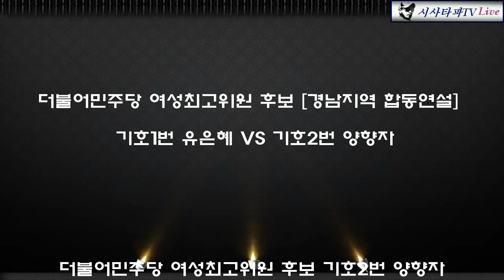더불어민주당 여성최고위원 후보 [경남지역 합동연설] 기호1번 유은혜 VS 기호2번 양향자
더불어민주당 여성최고위원 후보 [경남지역 합동연설]

           기호1번 유은혜 VS 기호2번 양향자